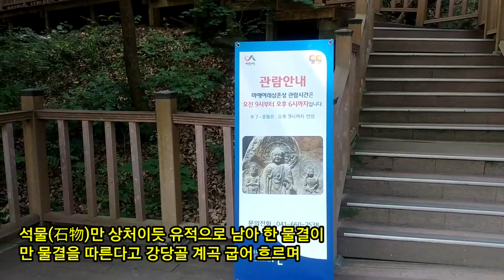흐르는 물거울 시인 박만진 作 시낭송 권정아 동영상제작 민영근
흐르는물거울 박만진 作 시낭송 권정아 동영상제작 민영근 민영근시동영상
詩全文
흐르는 물거울
           박만진
가야산은 산기슭에 숨은 듯 감춘
폐사된 보원사지를 허허로이 비우고
좌탈입망坐脫立亡하듯 만산홍엽 떨구며
잘 익은 가을을 떠나보낼 채비와
제 몸에 품고 있던 물까지
꾸륵꾸륵 마저 다 토해내고 있었네
옛 영화 아무 흔적도 없고
시작과 끝, 흥망과 성쇠가
너무도 분명한 절대 풍경에
석물石物만 상처이듯 유적으로 남아
한 물결이 만 물결을 따른다고
강당골 계곡 굽어 흐르며
산 그림자 낮추어 물위를 건너는 햇살에게
육전六錢 소설 이야기 조調로 말씀 이르고
우뚝 선 암벽에 돋을새김 한
웅숭깊은 마애삼존불께서도
폐사지, 그 향내 나는 상처
흐르는 물거울에 살짝 비추어
백제의 미소 푸르고 맑게 씻으시네

문화원장민영근 인장박물관민영근 오헌민영근 민영근 민영근시동영상
YoungTV민영근  민영근음악동영상